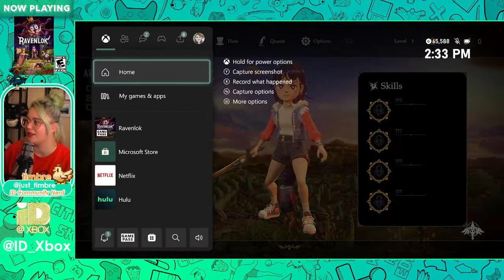Ravenlok w/ ID@Xbox!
Embark on an enchanting journey in Ravenlok, an action-packed fairytale adventure about a young heroine destined to fulfill a perilous prophecy.

Upon encountering a mystical mirror, Ravenlok is whisked away to a whimsical world plagued by the sinister darkness of a tyrannical queen. Destiny awaits all in an unforgettable and heartfelt adventure..

Published by
Cococucumber

Developed by
Cococucumber